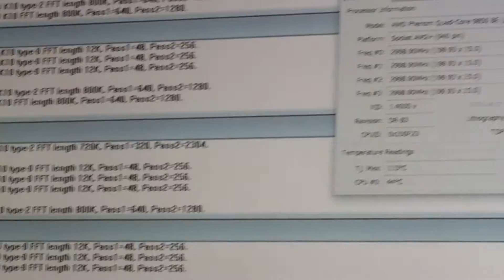Phenom X4 9850 BE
Prime95 stress test on my Phenom Quad. OC to 3ghz @ 1.4v. ECS 8200 Black Mobo with 8gb GSkill DDR 400. Stock cooler that came with an FX 8370 8 core. Sounds like a 747 on the runway but it's doing its job. Temps staying below 50*c. Yes there's an Galaxy S3 alarm going off in the background.